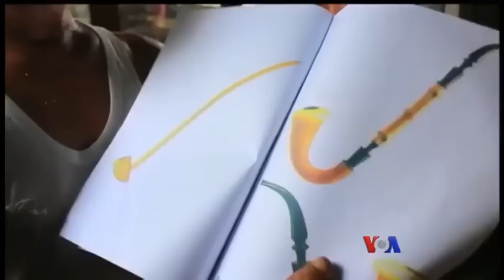ေပ်ာက္ကြယ္လုနီး ရြာလြတ္ေဆးတံ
ျမန္မာျပည္တြင္ ထုတ္လုပ္သည္ဆိုၿပီး ႏိုင္ငံတကာက အသိအမွတ္ျပဳရတဲ့ ရြာလြတ္ ေဆးတံလုပ္ငန္းဟာ ကုန္ၾကမ္းေစ်း ႀကီးျမင့္တဲ့အတြက္ လုပ္ငန္းလည္ပတ္ရပ္တည္ဖို႔ ခက္ခဲၿပီး တိမ္ျမဳပ္ေပ်ာက္ကြယ္လုနီး ျဖစ္ေနပါၿပီ။ ရြာလြတ္ေဆးတံလုပ္ငန္းအေၾကာင္း ျမစ္မခမီဒီယာက တင္ဆက္ထားပါတယ္။